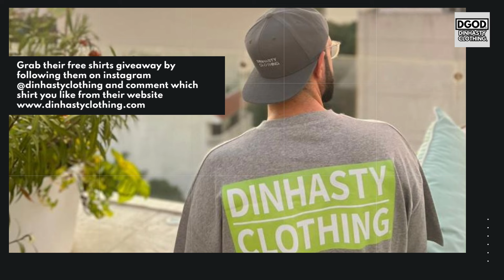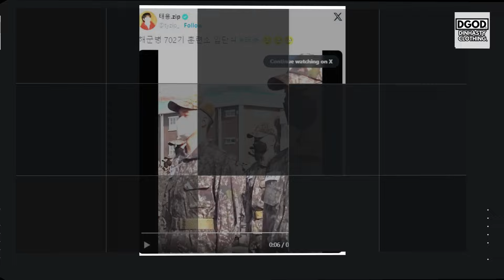NCT Taeyong SPOTTED with the PLATOON LEADER armband at the ROK Navy's new recruit welcoming CEREMONY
Grab your free shirt at their Giveaway by following them on instagram @dinhastyclothing and comment which shirt you like from their